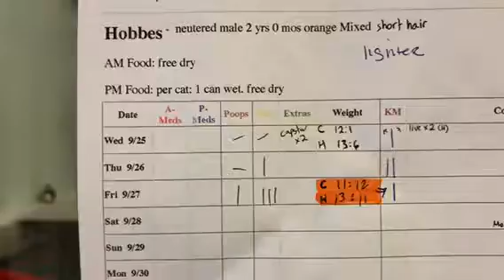Calvin & Hobbes Kitty Mail!